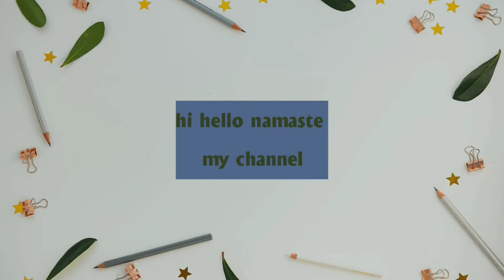video egg dosa